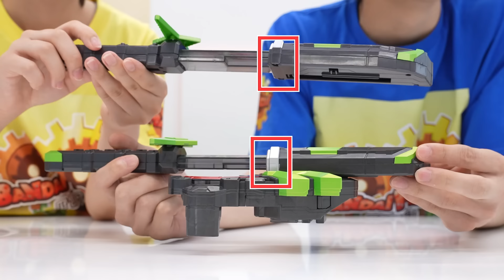【仮面ライダーギーツ】メモリアルブジンソードバックルに遂にあのギミック音が搭載！ファンタジーバックルも…!?【バンマニ！】【バンダイ公式】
7/22(月)16時予約受付開始
『PREMIUM DX メモリアルブジンソードバックル」
（6,600円 税込/送料・手数料別途）

『PREMIUM DX メモリアルファンタジーレイズバックル』
（4,400円 税込/送料・手数料別途）

仮面ライダーガッチャード関連商品はこちら！

バンマニ!ではバンダイの商品やサービスに関する情報を、いつも元気いっぱいの「もにちゃん」「りっくん」「なえまる」「いでにー」「いでぼー」「マニン」がお届けしていきます！

いでぼー
"叶えさせたんだよ..."
大好きな「ブジンソード」のメモリアル版が登場しました!
テレビ本編に登場して約1年...!ついにあの"ギミック"を搭載しています!!
さらにファンタジーレイズバックルのメモリアル版も登場!
まさかまさかの光聖さんボイスまで...!?今すぐ動画をチェックしてください!!